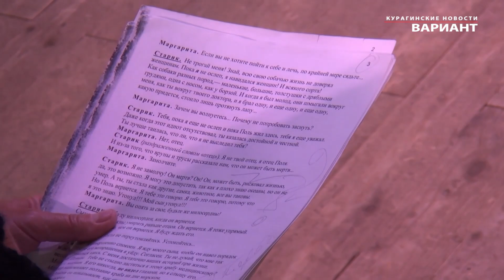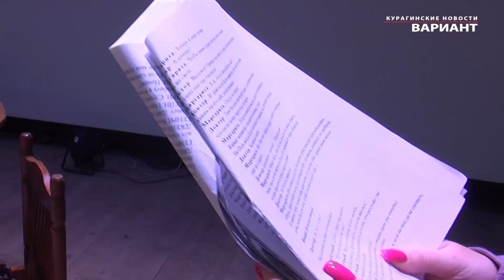В Курагинском районе пройдет театральный фестиваль Рампа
В Курагинском районе пройдет краевой театральный фестиваль «Рампа» . Курагинские новости «Вариант» от 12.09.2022 г.